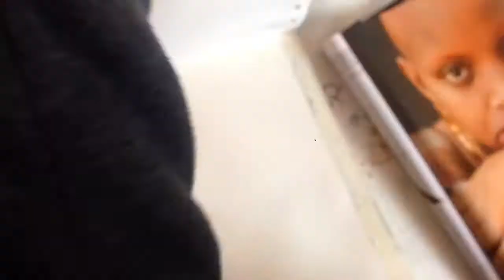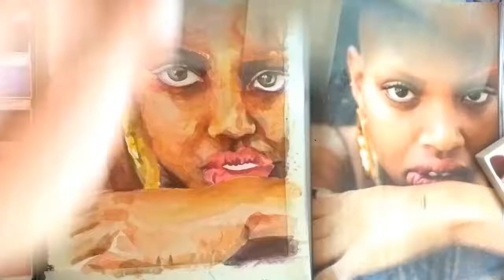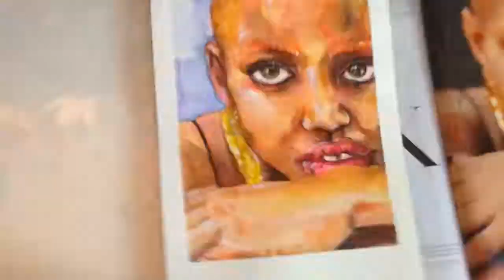Slick Woods Watercolor Portrait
Sooo much fun! Feel very inspired after painting this, really feel like i'm honing in on my style.

or stay updated on twitter @witchpencil

All drawings by DeNi Santana©